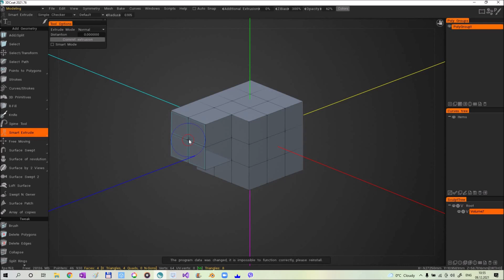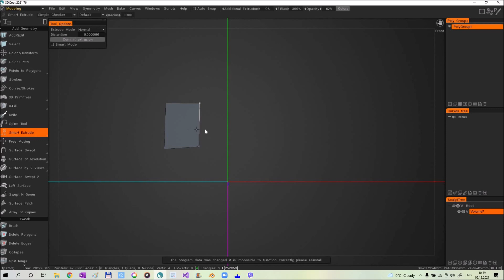Smart Extrude in 3DCoat Part3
В интрструментах  Extrude   внесены изменения по просьбе пользователей.
Выбор доступен всегда.
Оставлена возможность работы по старому для Smart Extrude .